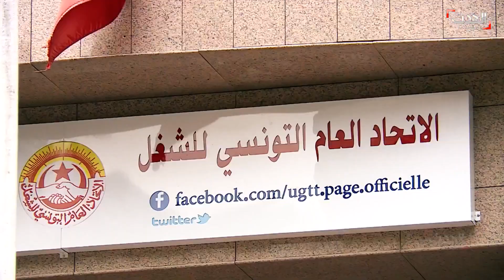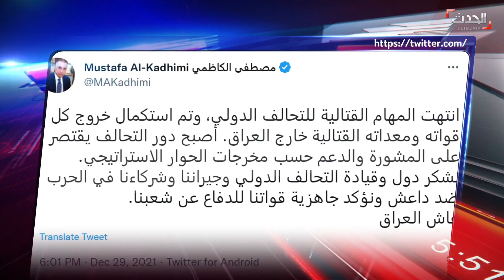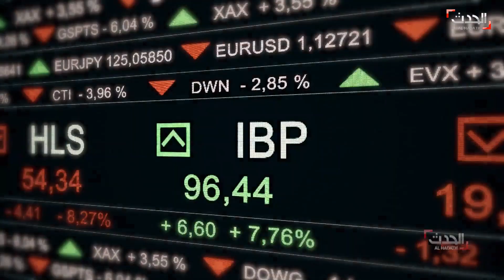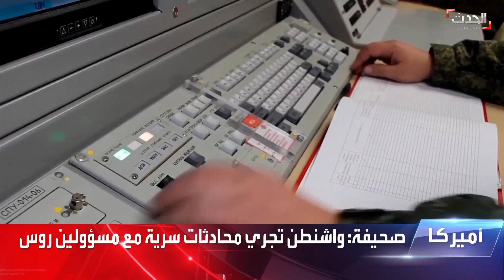التاسعة عشرة | إقالة مسؤول كبير في العراق.. واتهامات لتركيا بتفشي الكوليرا في سوريا ولبنان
التاسعة عشرة | بعد شماعة الدعم الغربي نظام إيران يستخدم مزاعم تسليح التظاهرات لتبرير القمع.. وهيومان رايتش تتهم تركيا بالتسبب في تفشي الكوليرا في سوريا و#لبنان